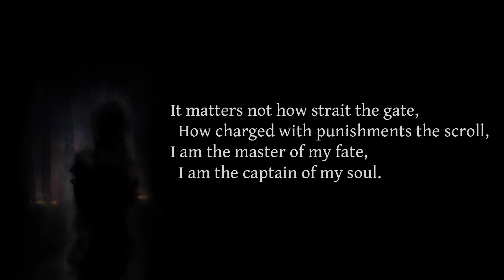Invictus by William Ernest Henley, Read by Tom Burleigh. Poetry.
In times of despair, in his matchbox like cell on Robben Island;  Nelson Mandela recited this poem to himself, and it helped him to endure.

William Ernest Henley is reported to have written this poem whilst recuperating after having his leg amputated. He was diagnosed with  tubercular arthritis at age 12; which eventually led to one leg being amputated, and his other leg was saved by radical surgery performed by Joseph Lister (the pioneer of antiseptic medicine).
Through his work as editor of the Scots Observer, he became friends with Rudyard Kipling; and he was a close personal friend of Robert Louis Stephenson; who is believed to have used aspects of Henley's personality and physical characteristics for Long John Silver in Treasure Island.

I hope you enjoy this video.  Suggestions, comments and criticisms are all welcome.

Amazon Wishlist with ingredients for videos
Amazon Gift list, unrelated to videos

If you'd like to send me something: Tom Burleigh, C/O V&A Collective, 7 Albert Street, Hebden Bridge, West Yorkshire, HX7 8AH, UK.

Some of my other pages:

A book I wrote

The people involved in this video:

Tom Burleigh:  Youtuber, mudlarker, crafter, artist, writer.
Darrell Roberts:  Musician, producer, sound engineer.
Abbey Terry: Artist, musician.
William Ernest Henley: Poet, Writer, editor.  (23 August 1849 – 11 July 1903)

Video ingredient Amazon Wishlist
Non-YouTube Gift list